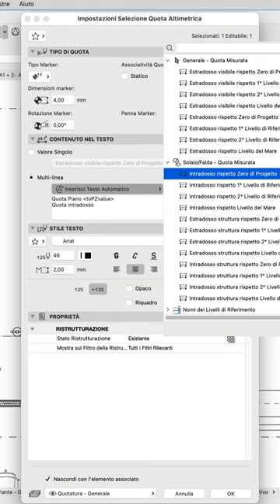come avere in Archicad una quota altimetrica con più valori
Puoi trovare altre informazioni e tutorial dedicati a archicad all'interno del mio blog

In questo shortvideo tutorial ti spiego come puoi avere in archicad più valori all'interno della quota altimetrica